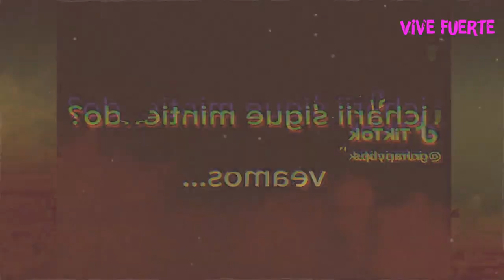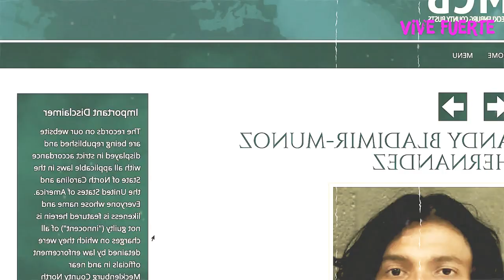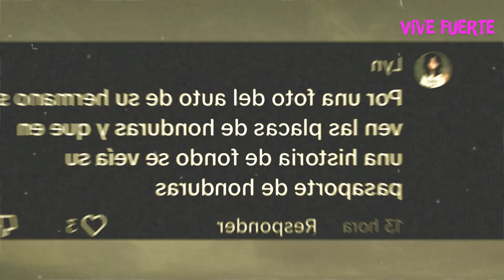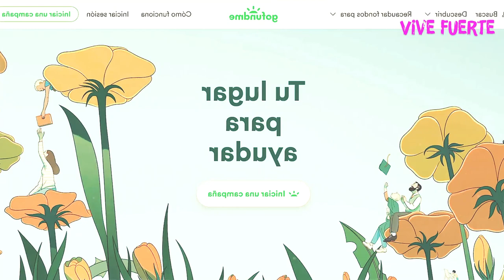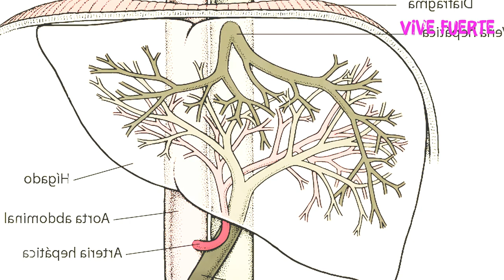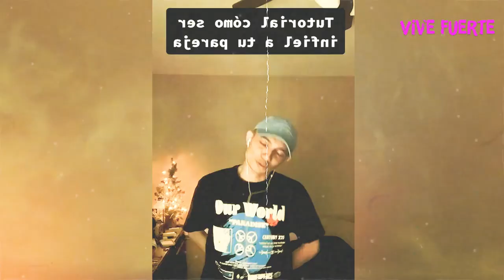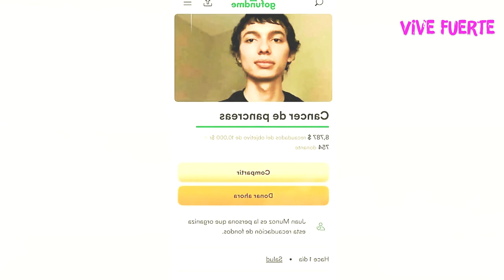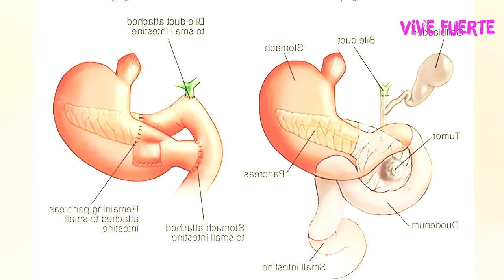TIKTOKER FINGE tener CÁNCER de PÁNCREAS y ESTAFA a sus SEGUIDORES 😵: MÉDICO DESMIENTE | MR DOCTOR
Este joven mintió en TikTok asegurando que tenía cáncer de páncreas y pidió a sus seguidores que le donaran dinero, estafando con miles de dólares a muchísimas personas.

¿Qué es?, ¿Cómo se diagnostica? ¿Se opera? Y sobre todo ¿Cuánto tiempo de vida le queda a una persona con cáncer de páncreas? Todo para desmentir a este estafador.

Bienvenidos al chismecito 🔥